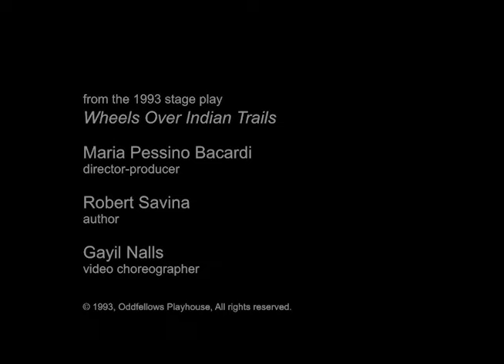A Message From Russell Means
From the 1993 stage play, "Wheels Over Indians Trails"

Maria Pessino Bacardi: Producer-Director
Robert Savina: Aurthor
Gayil Nalls: Video Choreographer

Russell Means (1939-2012), the American-Indian (Oglala Sioux) activist and actor (Chief Chingachgook in "The Last of the Mohicans") is of one of the country's most famous Native Americans. In this unscripted monologue, delivered June 9, 1993 from a junk site in Gallup, New Mexico, Means (then 54) calls our attention to environmental injustices, telling us that even western science has verified that the earth is a living organism in space (as Dr. James Lovelock, and then Dr. Lynn Margulis, hypothesized in the 1970's about the planet's interacting systems, defining the Gaia Theory).  Means tells us, "Mother Earth is what its all about...She's a live being... She hurts, she feels, like you and I." The monologue was originally shown at the end of the play, "Wheels Over Indian Trails" based on his life. Coming from a long oral tradition, Means felt information, especially that about the big environmental picture, shared by all life on earth, should be out there, free to be heard. He liked the Internet age for that reason.

Gayil Nalls

Use outside of this context is available by permission and license only. To license this video, please contact Nalls Studio at nalls [at] nallsstudio.com